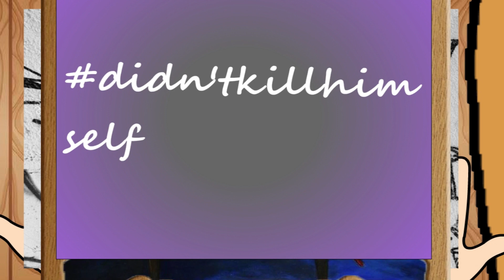George W. Bush - weirdest interview ever!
GW Bush talks about his drinking problem, gay rights and shows his art!

Audio Podcast out every Monday at Noon (EST) on i-tunes, Spotify & more
Video version out every Ed
Written/performed by Tyler Fischer
Animated by Tanmay Pawar